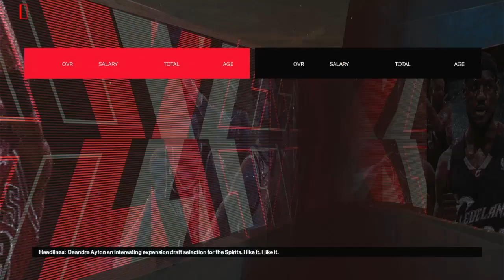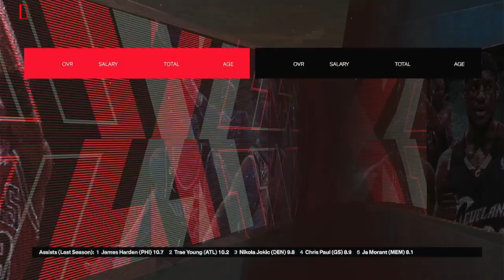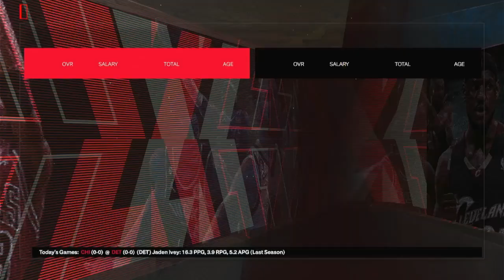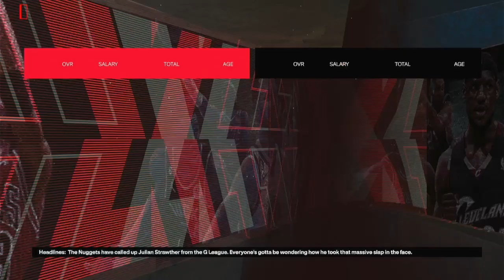Introducing Your St. Louis Spirits!!!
Say Hello to the spirits of St. Louis